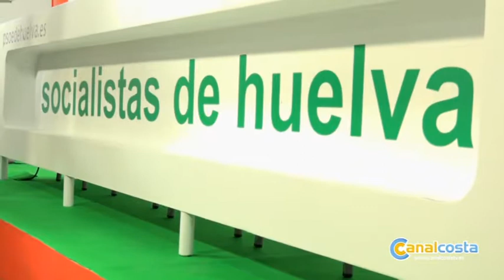El PSOE andaluz mira ya a su congreso regional